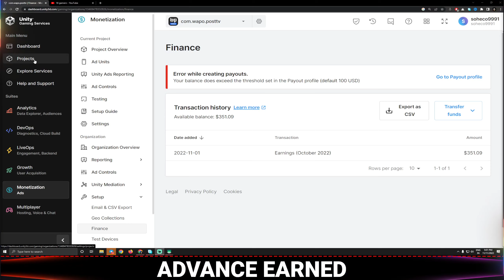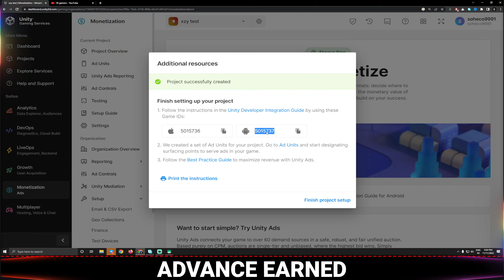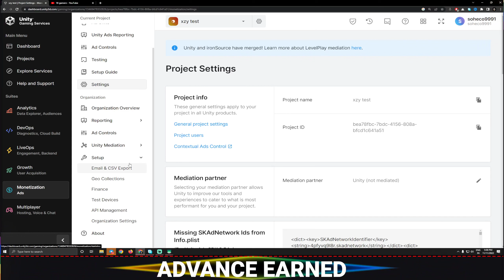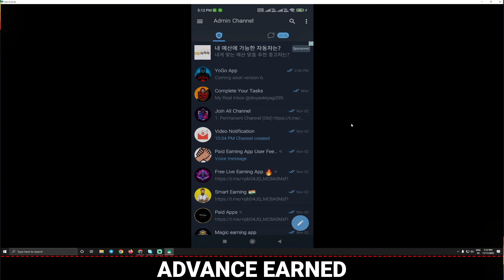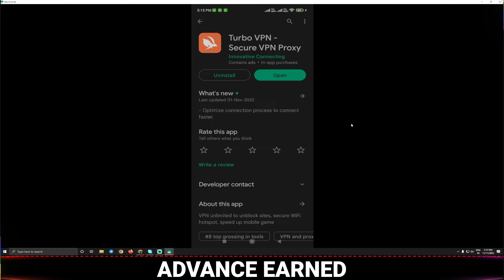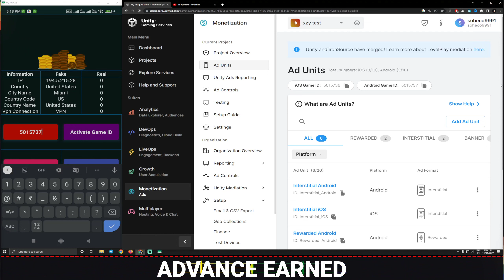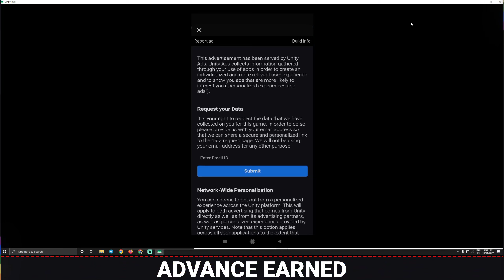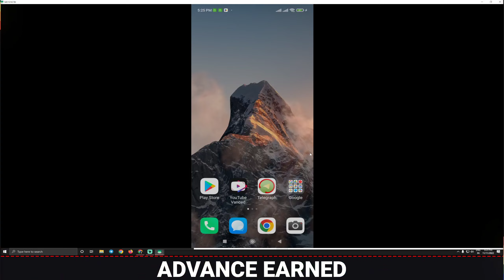How To Earn ₹20K Per Month without Investment | Make Money Online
Are you looking to start making money online but don’t know where to begin? In this video, I’ll break down 1 of the best and easiest ways to earn an income online, even if you're a beginner.

0. Need Money? - Earning App Group.

1. My Personal Inbox & App Or Website Order Place.

2. YooGo Group Youtube Community.

Topics Discussed 👇👇
MakeMoneyWithoutInvestment
EarnMoneyOnline
NoInvestment
OnlineEarning
WorkFromHome
PassiveIncome
EarnMoneyAtHome
MakeMoneyOnline
EarningApps
MoneyMakingWebsites
StudentEarning
OnlineJobs
FreelanceJobs
EarnMoneyGaming
NoInvestmentApps
EarnMoneyWithoutInvestment
OnlineBusiness
EarningWebsites
SideHustles
OnlineIncome
Freelancing
TypingJobs
DataEntryJobs
CashBackApps
SurveysForCash
EarningPlatforms
OnlineWork
MobileEarning
WorkFromHomeJobs
BestEarningApps
EarnOnline
ExtraIncome
RemoteWork
OnlineFreelance
HomeBasedJobs
EarnFromHome
MakeMoneyFast
LegitEarningApps
OnlineBusinessIdeas

The best way to make money from your mobile devices. Earn real money just by playing games and using the app! If you're looking for a way to make money from your mobile devices, then give the Unity Self Earning App a try! In this app, you can earn real money just by playing games and using the app. You don't even need to buy the app! Simply sign up, start playing games, and start earning money right away!

1. My Personal Inbox & App Or Website Order Place.

2. YooGo Group Youtube Community.